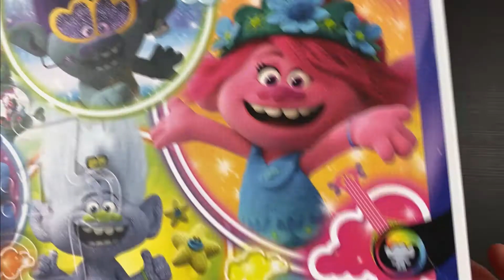TROLLS Puzzle Video for kids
Cute TROLLS jigsaw for children